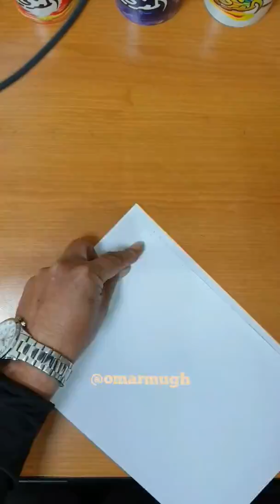رسم اسم مروة ثلاثي الأبعاد